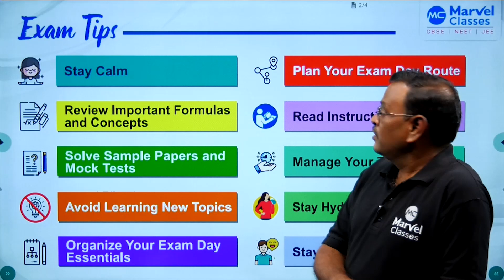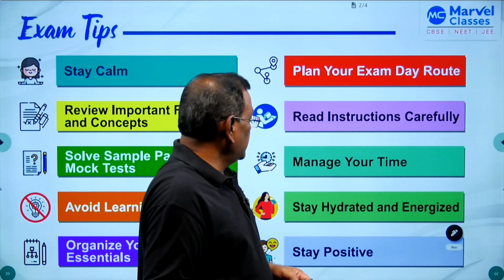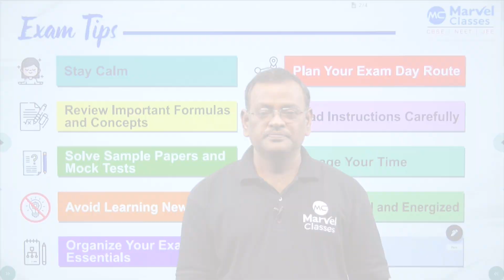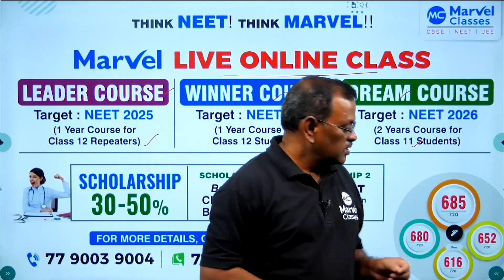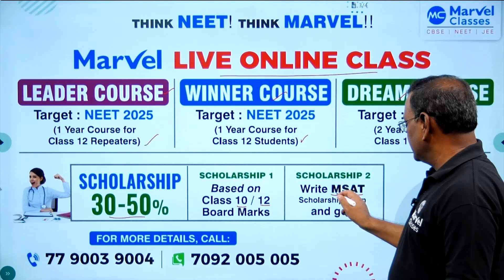NEET 2024 Mastery: Proven Strategies for Achieving 650+ Scores and Last-Minute Excellence by CPA Sir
🌟 Ready to Ace NEET 2025/26? 🚀 Join Marvel's Live Online Classes for Your Winning Edge! 🏆
✨ Highlights:
• Live Classes in the evening (3 days/week for NEET 2026 & 6 days/week for NEET 2025)
• Access to Pre-recorded Videos of Complete PCB for NEET and PC for JEE
• Weekly Tests
• Doubt Clarification Classes
• Last Year's Top Mark: 680/720
Secure Your Success Path with Marvel!

☼►free downloading Free Tests/Previous Year Papers/pdf/Tips - NEET / JEE / CBSE, join our Telegram channel